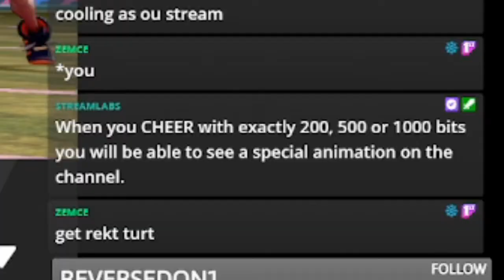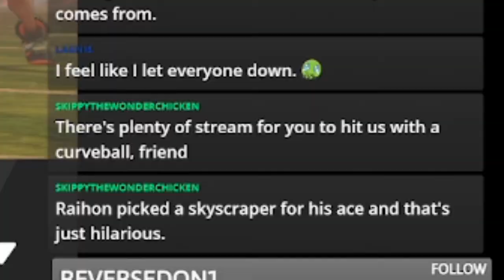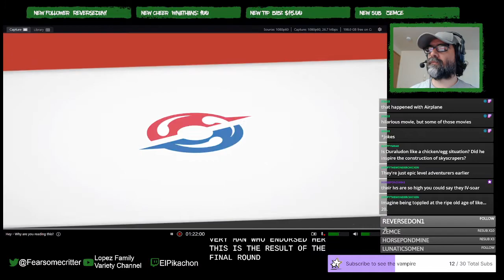Raihan's Revenge! - POISON TEAM -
Rodrigo continues his incredible streak of preparing for the wrong thing!